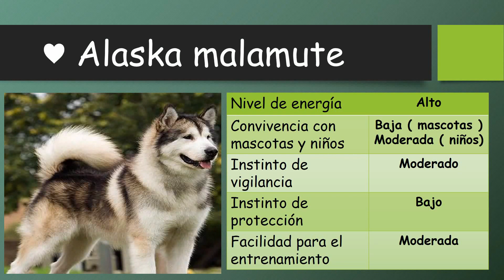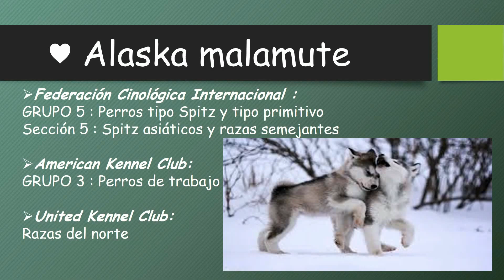10 CURIOSIDADES DEL ALASKA MALAMUTE - RAZAS DE PERROS | ANIMALTIME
Conoce mmas sobre esta linda raza de perro ♥
Existen mas de 300 razas de perro diferente , conocelas todas en nuestra serie ♥